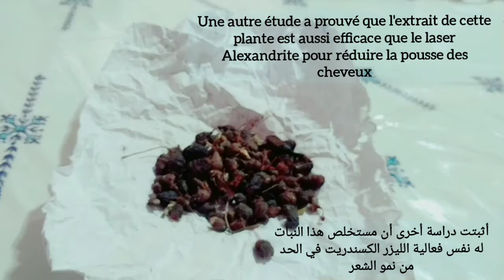enfin une huile supérieure aux lasers pour stopper la pousse des poils sur le corp et même le visage